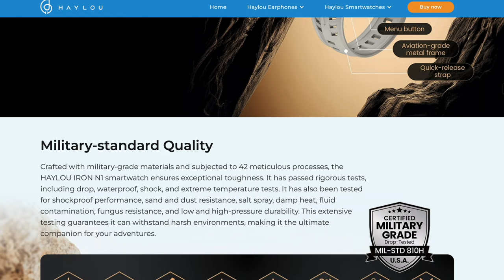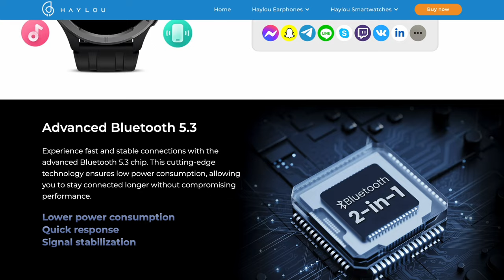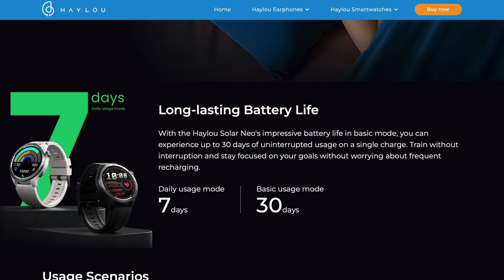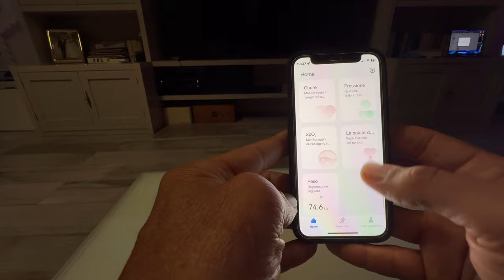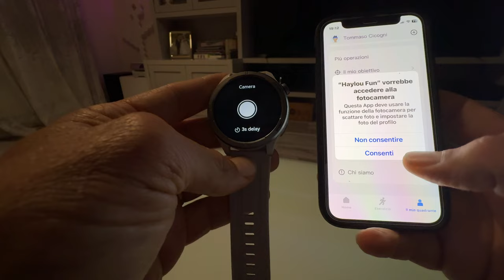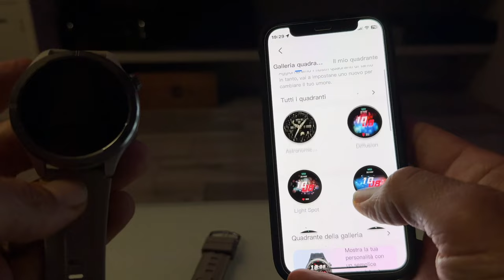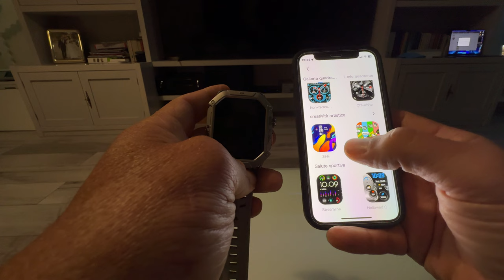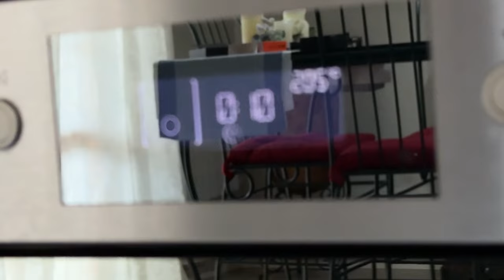HAYLOU SOLAR NEO & IRON N1 - 2 STYLES 2 TOP SMART WATCHES - DOUBLE FULL TEST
HAYLOU Solar Neo Smart Watch ：
HAYLOU IRON N1 Smart Watch